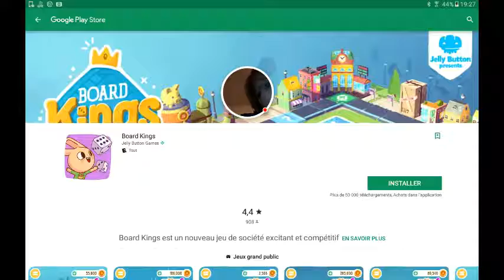Guy fut stick man édition 2 /ép 1/creep 3